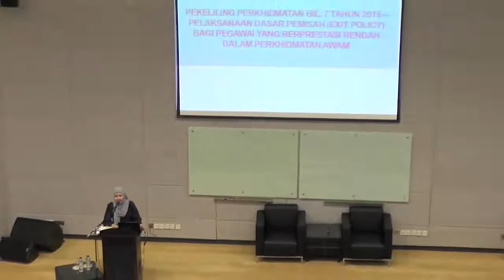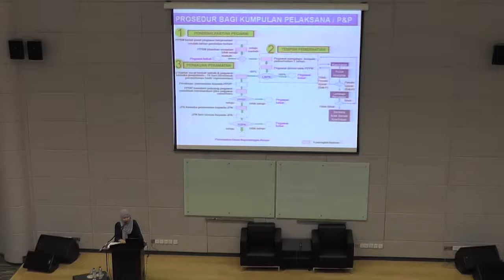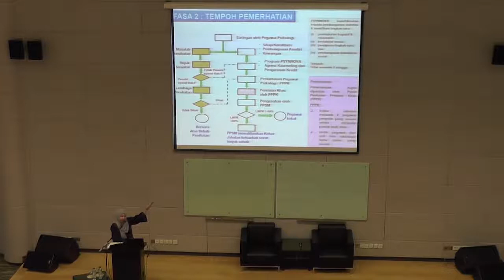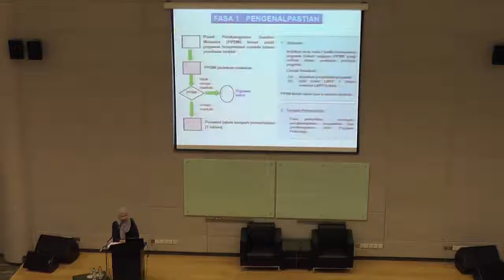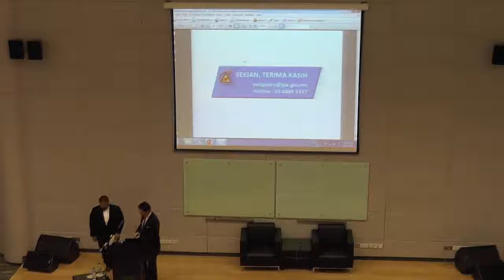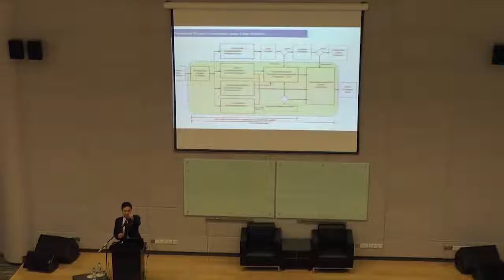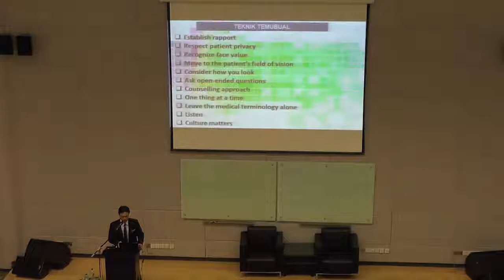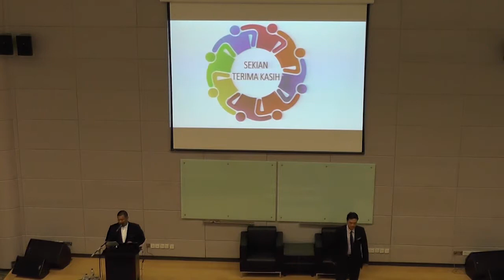Taklimat Dasar Pemisah (Exit Policy)UPM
Taklimat Mengenai Pelaksanaan Dasar Pemisah UPM